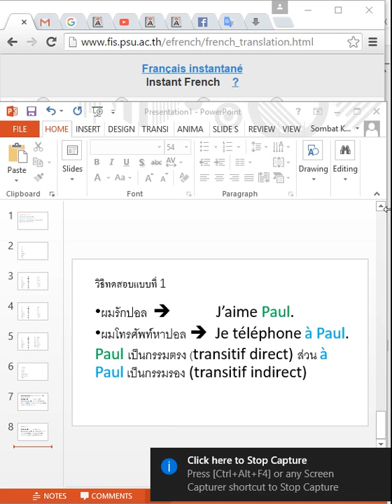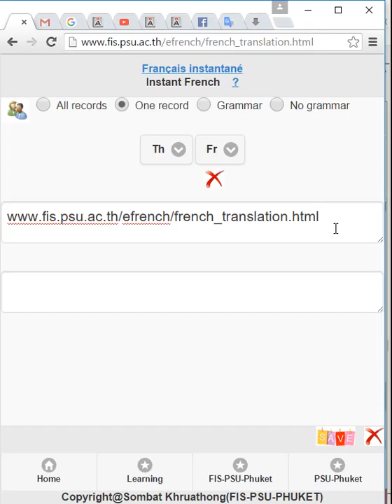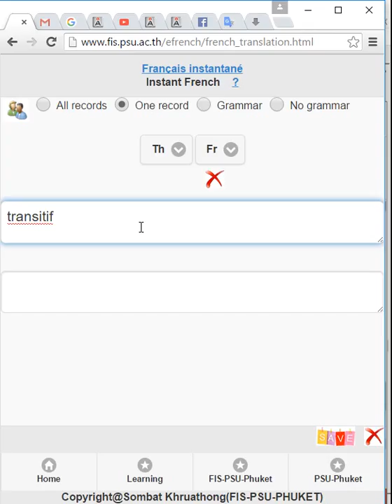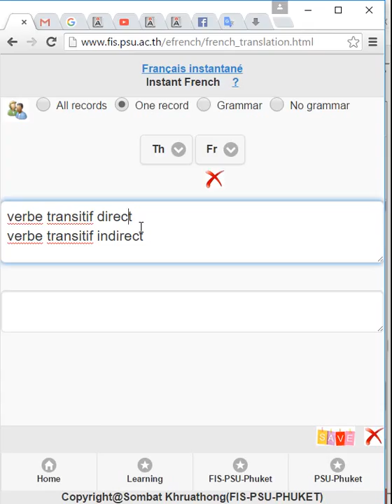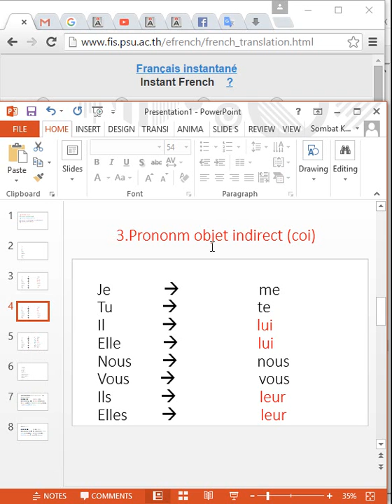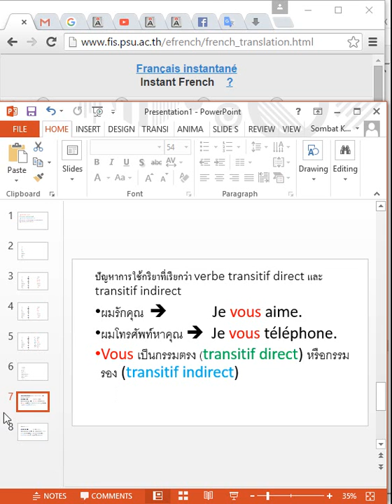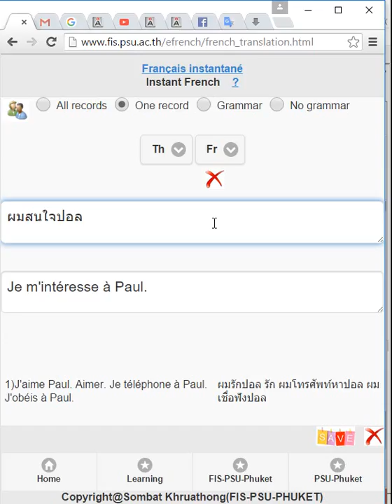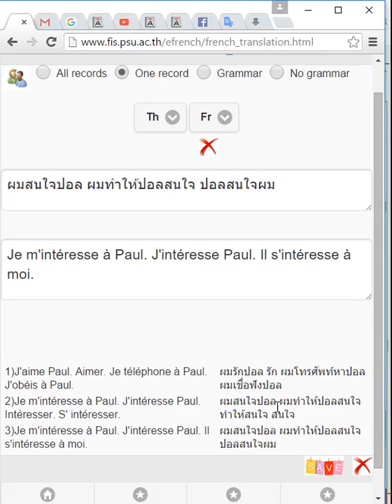fr pronom personnel2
ภาษาฝรั่งเศสทันใจ ภาษาฝรั่งเศสพอเพียง Le français instantané
วิธีการใช้คำสรรพนามฝรั่งเศส ชุดที่ 2